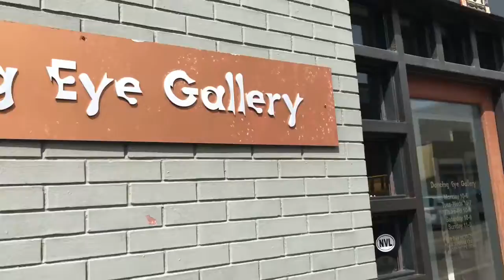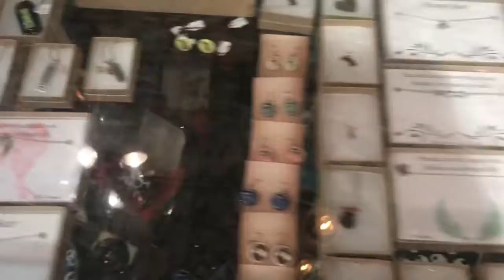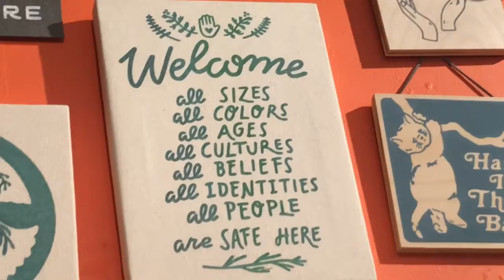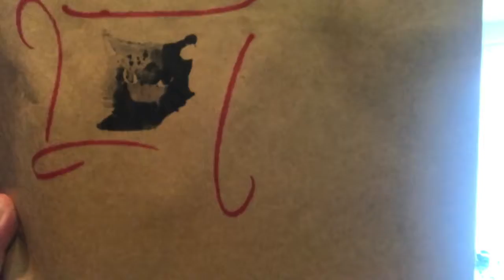Kate’s Birthday Lunch Downtown Northville &haul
Kate’s Birthday lunch which I did not get to properly embarrass her w/ birthday wishes cuz there was not enough staff which I will make up for!  bwahaha small boutique shopping!

If you like the stuff from my haul here’s the links to search and shop.